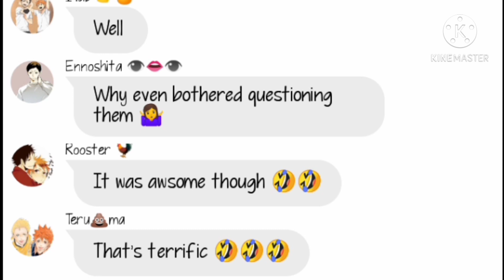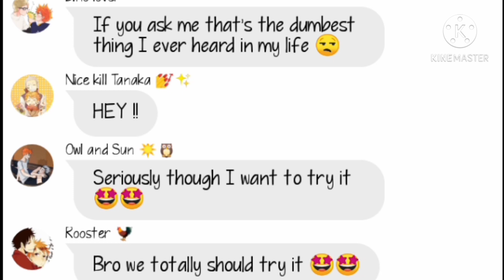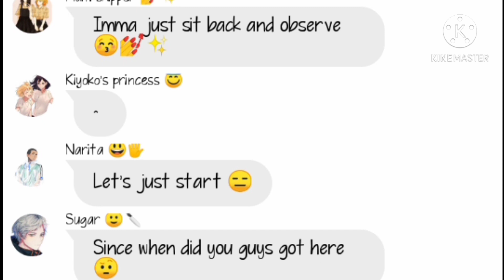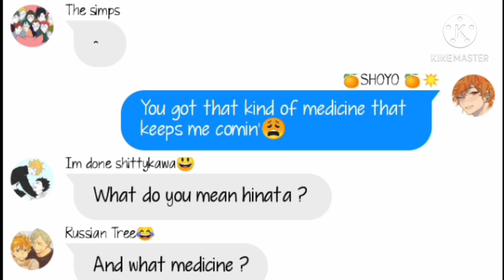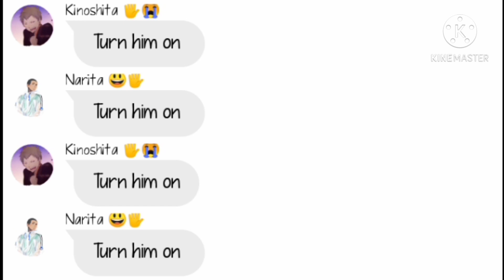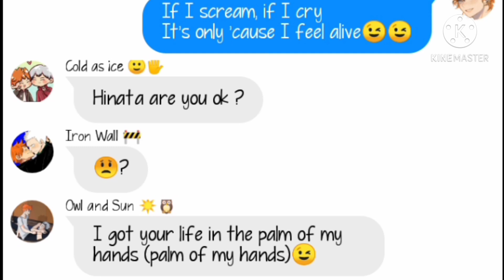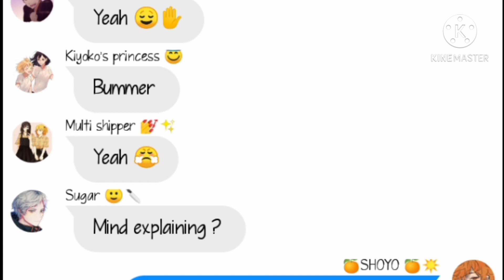Hinata Harem lyric prank 👀( Watch it if you want 😌✋)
Hello guy's don't aske me why I did this I just got bored and of my boredom and curiousness I made this it's not good as you expected but yeah and this is not part of the  one I did let you guy's vote that one is for another video , welp bye hope you guys still enjoyed it 💕